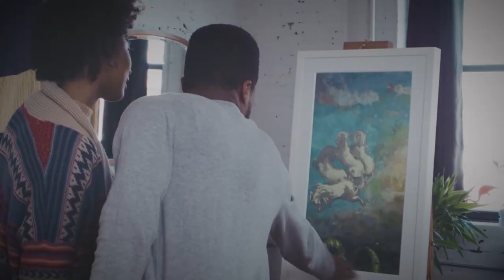Meural | Digital Canvas Frame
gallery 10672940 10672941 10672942